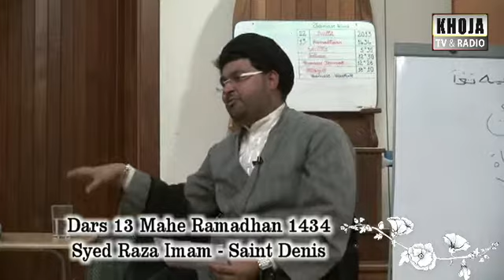4j 1 Dars13 Mahe Ramadhaan1434 S Raza